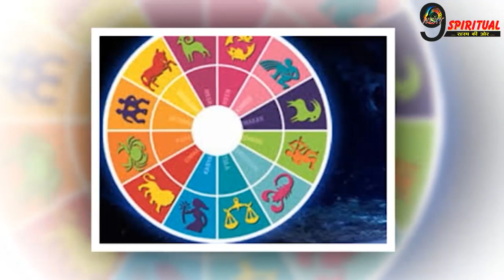अगर आपको मिलें ऐसे संकेत तो हो जाएं खुश, आने वाले हैं अच्छे दिन || Rashi Astrology